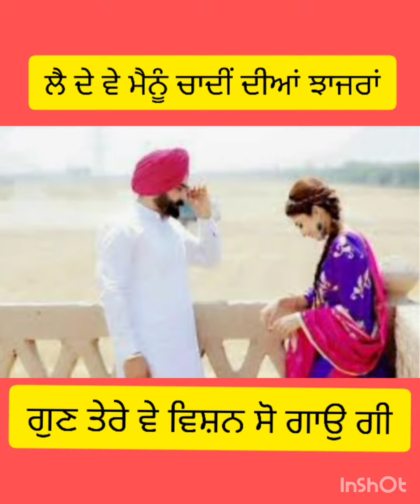Punjabi boliyan(ਜੀਜੇ ਤੇ ਪਾਈਆਂ ਜਾਣ ਵਾਲੀਆਂ ਬੋਲੀਆਂ++ new boliyan)